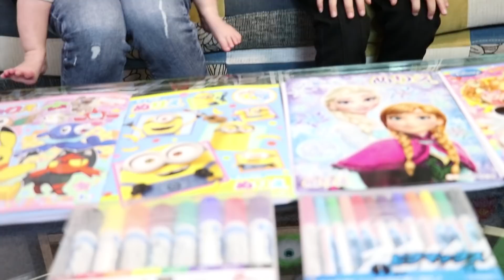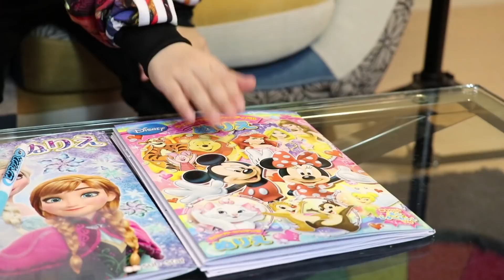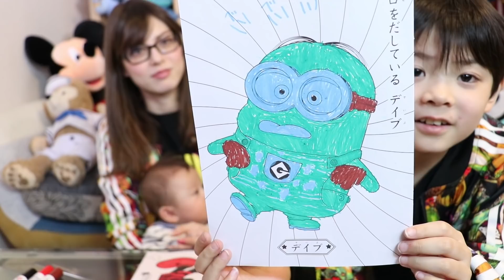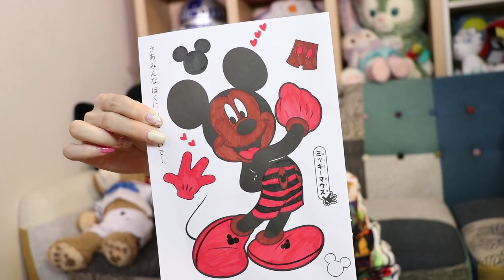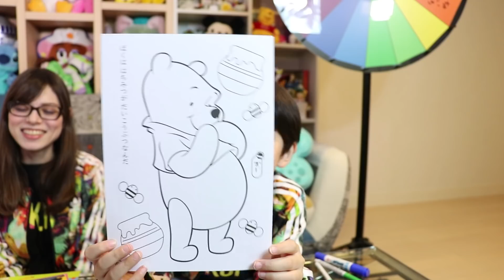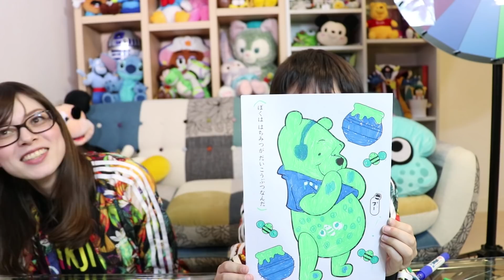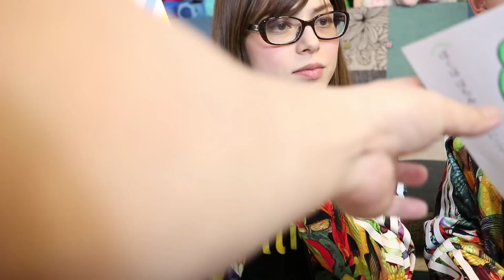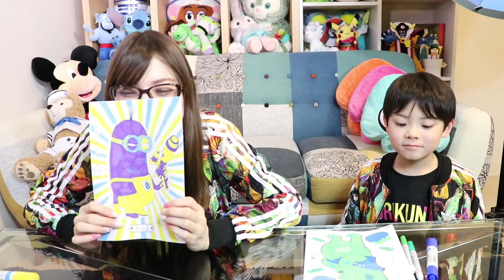大流行！3色マーカーチャレンジ 本気で対決！ミニオン ディズニー 3 Marker Challenge minions disney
今回は海外で流行っている3色マーカーチャレンジ(3 Marker Challenge)をいおりくんとママで対決をして挑戦しました☆

[Amazon MP3]